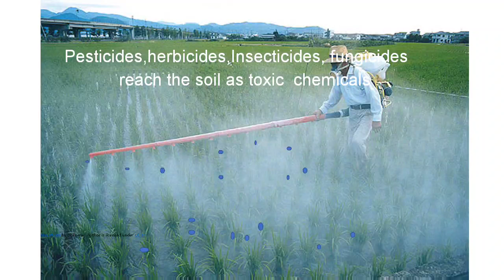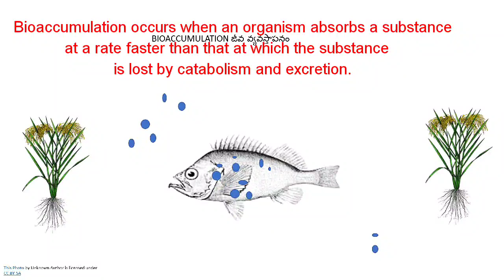BIOACCUMULATION, 9th class, SOIL POLLUTION,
Bioaccumulation is the gradual accumulation of substances, such as pesticides or other chemicals, in an organism. Bioaccumulation occurs when an organism absorbs a substance at a rate faster than that at which the substance is lost by catabolism and excretion.